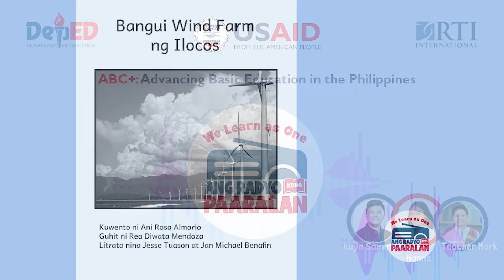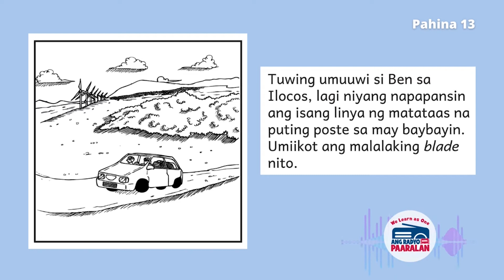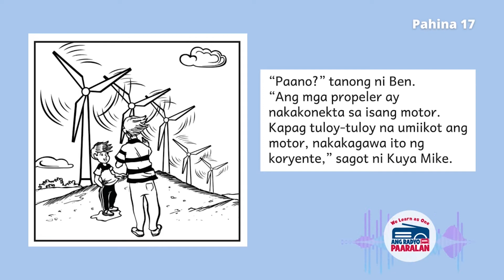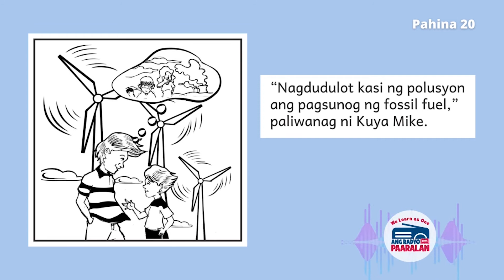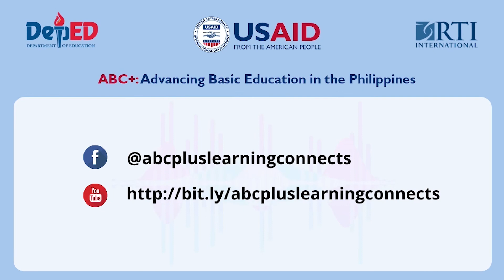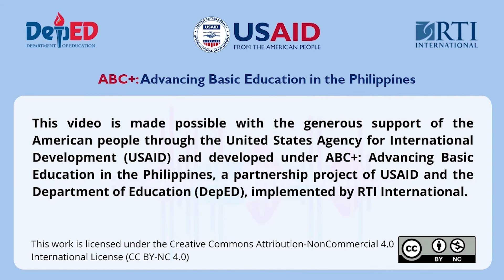Ang Radyo Kong Paaralan, June 4: Bangui Wind Farm ng Ilocos [Akma sa Grade 2]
Sa isang biyaheng papauwi sa Ilocos, natutunan ni Ben mula sa kapatid na si Kuya Mike ang tungkol sa mga wind turbine ng Bangui Wind Farm.

Sama-sama tayong matuto kasama sina Ben at Kuya Mike sa kuwento natin ngayong Biyernes na pinamagatang 'Bangui Wind Farm ng Ilocos.'

Ang kuwentong 'Bangui Wind Farm ng Ilocos' ay akma sa mga mag-aaral na nasa Grade 2. Ito ay isang literature-based na palabas na may iba’t-ibang leksyon na makatutulong sa mga batang matuto kung paano magbasa.

Pero ikaw ba ay nasa ibang baytang? Huwag mag-alala! We Learn As One: Ang Radyo Kong Paaralan ay para sa lahat. Tumutok lang at makinig dahil siguradong matutuwa ka anuman ang iyong edad! Kaya mga guro, bata, at gabay sa tahanan, sabay-sabay tayong makinig dito lang sa ABC+ Learning Connects!

Nais niyo bang i-download ang episode na ito kasama ng libro at learning guides? I-click lang ang link na ito

Para naman mas maintindihan kung ano ang mga ABC+ Audio/Radio-Based and TV/Video-Based instructional material at makakuha ng tips kung paano gamitin ang mga ito, i-click lang ang link na ito